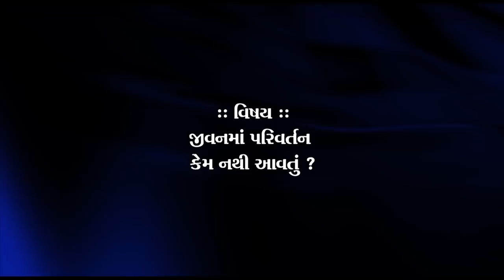JIvanma Parivartan kem Nathi Aavtu ? | જીવનમાં પરિવર્તન કેમ નથી આવતું ? | 15-09-18